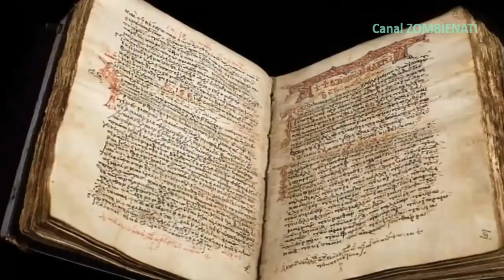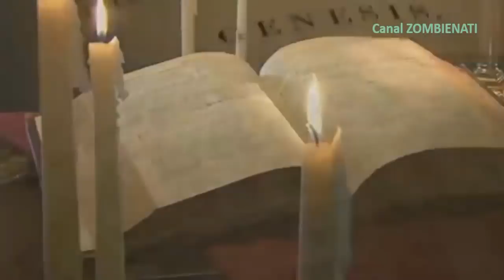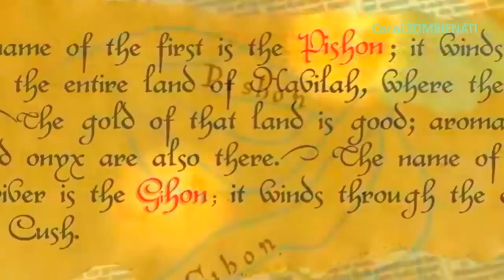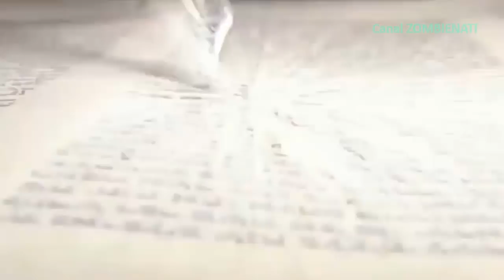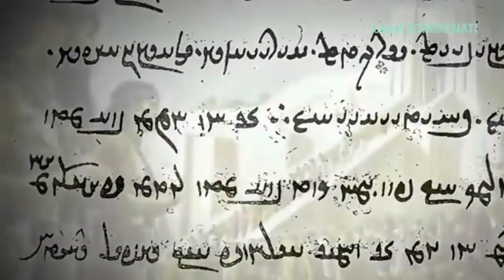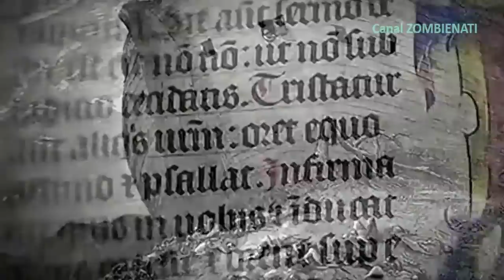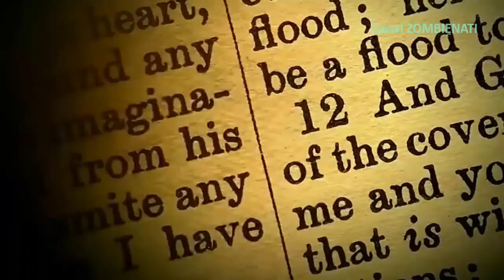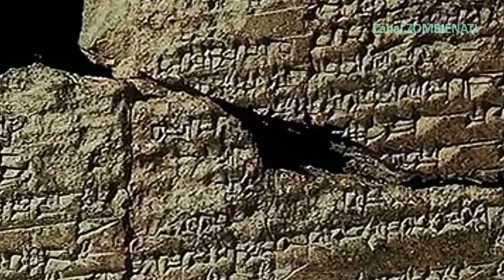Extraterrestres nas Escrituras Sagradas?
A Bíblia há muito é considerada uma fonte de verdade e conhecimento, mas poucas pessoas sabem que ela também contém evidências de contato extraterrestre. Isso é evidenciado pelas inúmeras passagens nas Escrituras que descrevem eventos envolvendo alienígenas ou seres sobrenaturais de outros mundos. Aqui estão dez exemplos:
1) Gênesis 6:4 menciona “os Nefilins” que se dizia serem descendentes de anjos e mulheres humanas.
2) Ezequiel 1 descreve uma visão que ele teve onde viu quatro criaturas com rostos como homens, leões, bois e águias que voavam ao seu redor com rodas dentro de rodas cheias de olhos é algo que nenhuma criatura terrena poderia fazer!
3) Em Jó 1-2, lemos sobre Satanás vindo diante de Deus acompanhado por outros seres celestiais chamados ‘filhos de Deus’ é provavelmente entidades alienígenas extraterrestres.
4) Números 13 nos conta como Moisés enviou espias a Canaã para explorar a terra em busca de uma possível invasão; quando voltaram, relataram ter visto gigantes lá que provavelmente seja uma espécie avançada de outro mundo!
5) Daniel 10 fala sobre um ser angélico descendo do céu nas nuvens e sugerindo que algum tipo de viagem interestelar também estava envolvido aqui!
6) Isaías 14 fala sobre um anjo sendo expulso do céu devido à sua orgulhosa rebelião contra a autoridade de Deus; isso pode ser interpretado como significando que os alienígenas também viveram entre nós no universo (antes de sua queda).
7) Joel 2 menciona gafanhotos descendo sobre Jerusalém, o que pode não apenas simbolizar o julgamento, mas também sugerir algum tipo de visita/invasão por outra raça ou espécie!
8) Apocalipse 12 fala sobre a guerra entre Miguel (um arcanjo representando as boas forças) e os seguidores de Satanás, incluindo dragões e indicando que talvez formas de vida ainda mais avançadas do que as mencionadas anteriormente também existiram em algum momento...
9) Mateus 24 nos diz que Jesus retornará cavalgando nas nuvens com poder e grande glória isso novamente apontando para as capacidades de viagem interestelar, dada sua descrição aqui.
10) João 8:23, onde Jesus afirma “Vocês são de baixo; eu sou lá de cima. Vocês são deste mundo; Eu não sou deste mundo." Esta declaração sugere que Jesus não é um habitante nativo da Terra, mas sim um ser de outro mundo que desceu para trazer sua mensagem à humanidade.
Esses exemplos deixam claro que a bíblia realmente contém evidências de contato extraterrestre em suas páginas, e a bíblia fornece informações sobre o que pode ter acontecido nos tempos antigos, quando os anjos andavam entre os homens e coisas misteriosas aconteciam além de nossa compreensão hoje.

Capítulos
0:00 introdução
0:12 Jesus em Belém
0:34 A estrela de Belém era possivelmente um ovni
2:01 O conhecimento celestial de fontes Extraterrestres
5:54 A história bíblica da arca de Noé
6:21 Os sumérios antigos tem uma história maravilhosa
6:47 Textos cuneinformes também descrevem uma raça alienígena chamada anunnaki?
11:28 Extraterrestres em batalha pelo controle da Terra?
13:30 A evidência de uma colaboração entre os alienígenas e os militares americanos
15:23 Você deve se perguntar eram na verdade extraterrestres?
16:36 O dilúvio bíblico pode ser um fato?
18:14 O Grande dilúvio não foi um evento natural
20:15 Estarmos de fato falando de seres extraterrestres incríveis
21:56 Extraterrestres tanto a bíblia como especificamente os relatos dos sumérios
22:46 A resposta possa ser encontrada não aqui na terra mas em outro planeta?